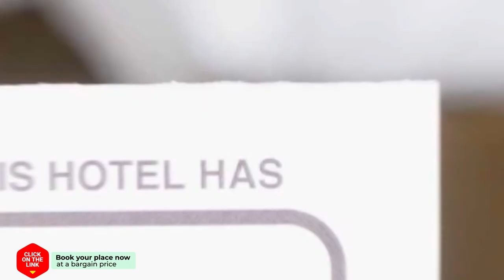Bed & Breakfast In den Groene Specht hotel review | Hotels in Zwiggelte | Netherlands Hotels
Bed & Breakfast In den Groene Specht hotel video review. Hotels in Zwiggelte, european 3 stars hotels.